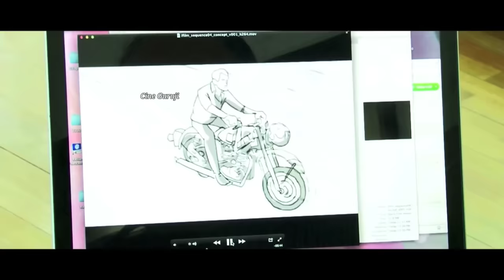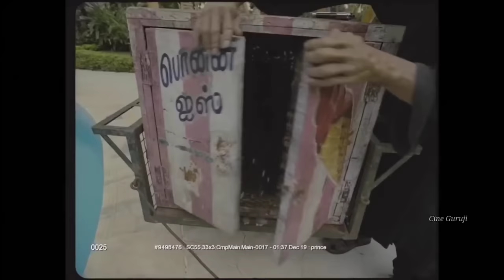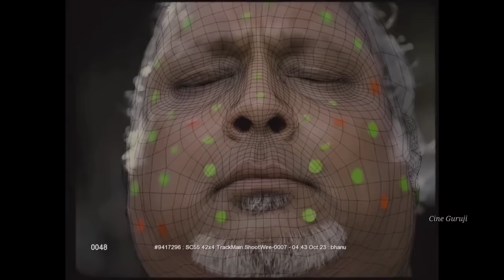I Movie Behind The Scenes || Chiyaan Vikram Making Of I Movie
This is a Behind The Scenes Video of Chiyaan Vikram And Amy Jackson starer movie I 2015 . Watch this exclusive Behind the scenes Video and Injoy..
And Here You Can also understand how the I movie was created..

I Movie Behind The Scenes || Making Of Chiyaan Vikram's I Movie • Chiyaan Vikram Amy Jackson || Making Explain Hindi.

 I is a 2015 Indian romantic action thriller film written and directed by S. Shankar.
Produced and distributed by V. Ravichandran under his production company, Aascar Films.
The film features Chiyaan Vikram, Amy Jackson in lead role.
The film tells the story of a rich and handsome bodybuilder and supermodel named Lingesan (played by Vikram), who became a Hunchback by the hands of his enemies by using a Virus.
After being deformed, exacts revenge upon those who were responsible for his predicament.
The soundtrack and film score were composed by A. R. Rahman.